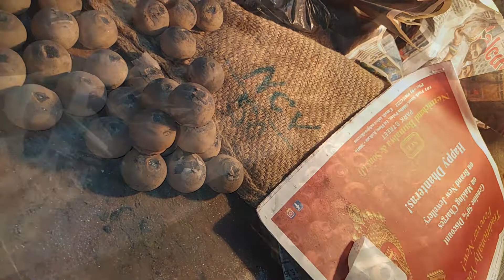Diwali Preparation Hand-made firecrackers. Tubri making process उड़ान तुब्री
Hi in this i will show you how uran tubri is made.
 Making and testing of Uran Tubri